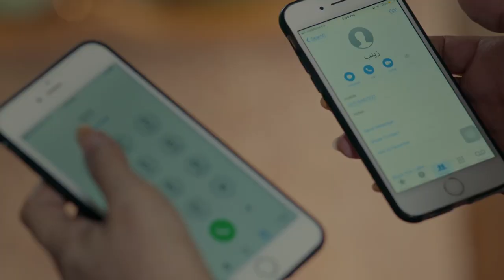اقوى مواجهة بين حسن ومروان " مين الكبير فى البلد "